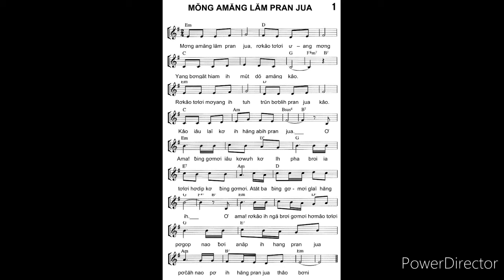MONH AMANG LAM PRAN YUA 1